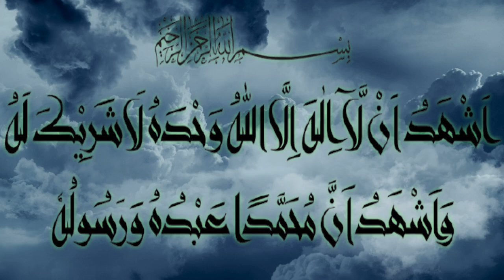2nd kalma shahadat | Dosra kalma 100 times | Second Kalima 100 times | Kalma Shahdat repeated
2nd kalma shahadat | Dosra kalma 100 times | Second Kalima 100 times | Kalma Shahdat repeated
Recited by Qari Muhammad Amjad Raza Barvi